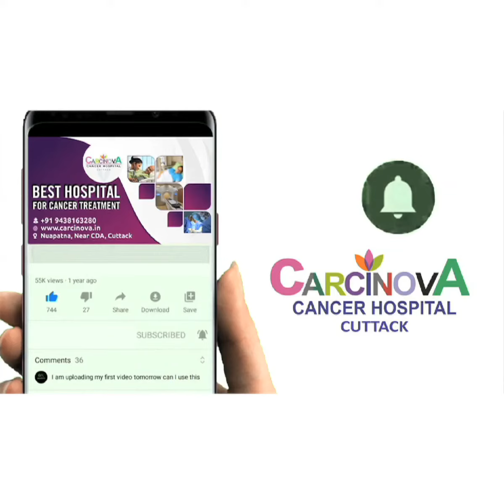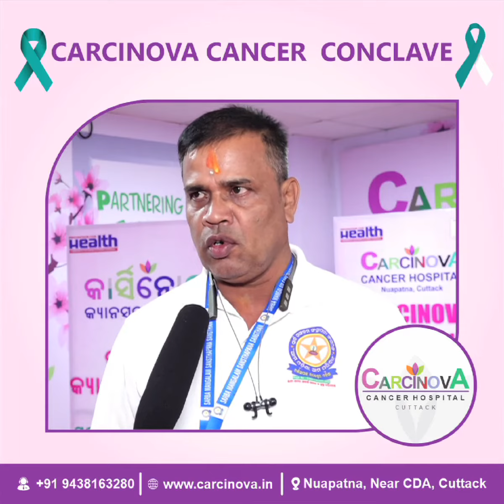Carcinova Cancer Conclave : Mr. Kishore Kumar Mohanty from Baleswar Share his share his experience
Carcinova Cancer Conclave : Mr. Kishore Kumar Mohanty from Baleswar District Share his share his experience regarding Ovarian Cancer & Cervical Cancer Conclave at Carcinova Cancer Hospital.